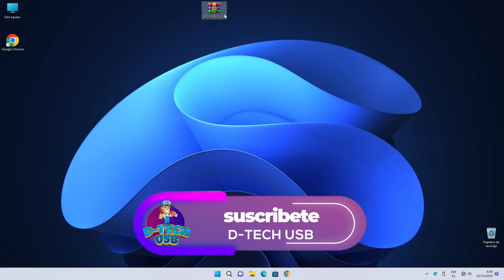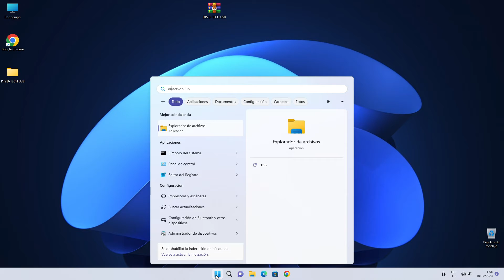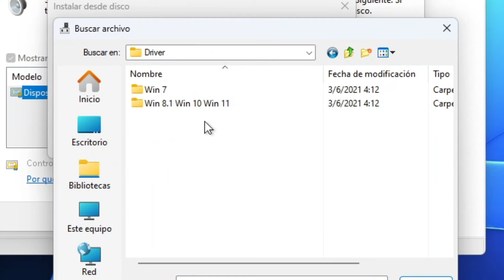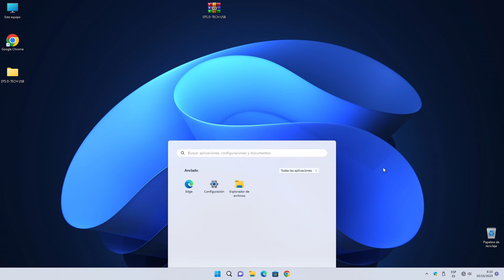🔴El MEJOR Audio para Gaming - Como MEJORAR EL AUDIO de tu PC (CALIDAD EXTREMA)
Te enseño como mejorar el audio de windows en tu pc